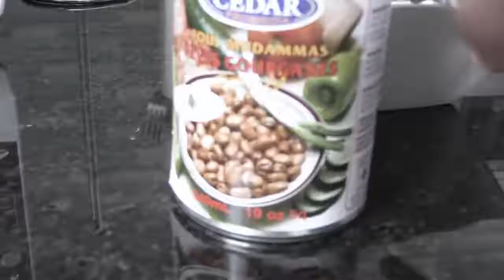اول حلقة لبرنامج ااه م الستات ........ حس بيا ! "زوجتك"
حس بيا !!😡😱"زوجتك" 😘🌹😂💋💋💋
اول حلقة لبرنامج ااه م الستات
اول برنامج متخصص لقضايا المرأة والأسرة من كندا

شاركونا ارائكم. عاوزين مشاركة نسائية عنيفه. وكمان
عاوزين نعرف وجهه نظر الرجاله.